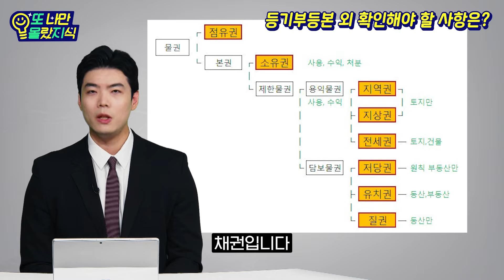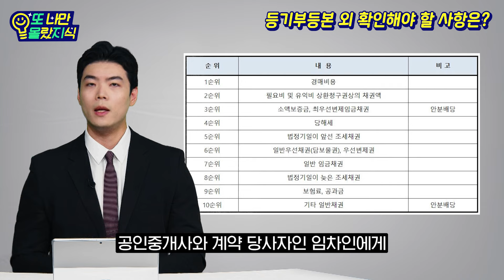깨끗한 등기부등본만 믿고 계약하지 마세요! 표기안된 내용들이 많습니다